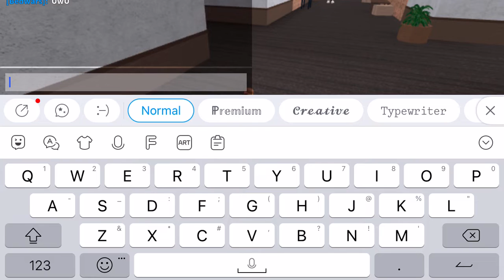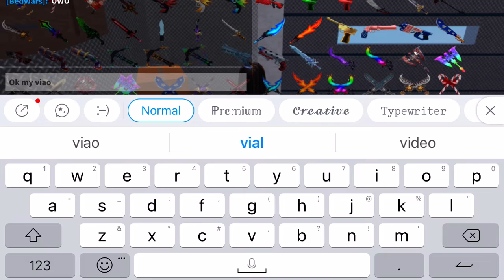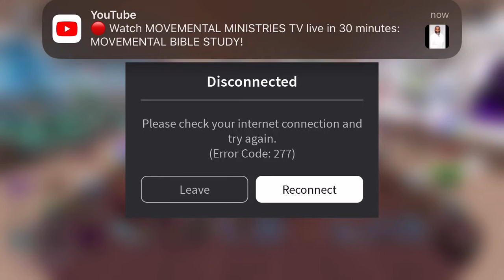March 3, 2023